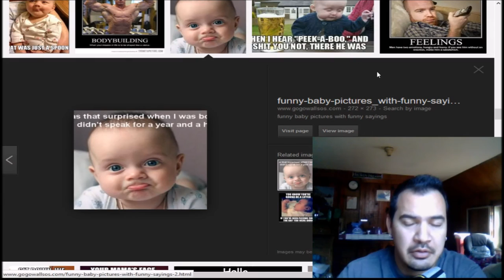BTP Channel Trailer